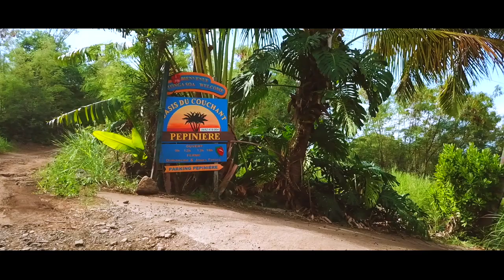Pépinière traditionnelle l'Oasis du couchant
Pépinière Traditionnelle Alternative à La Réunion 974 Spécialisée en Diversité

Pépinière traditionnelle alternative à la Réunion spécialisée dans la diversité de plantes endémiques, indigènes et exotiques, immense choix de tailles, sans produits chimiques de synthèse, cultivées en circuits courts et locaux, avec des terres, compostes et scories péi. Conseils, visites guidées du jardin botanique, consultations à domicile et location de plantes.